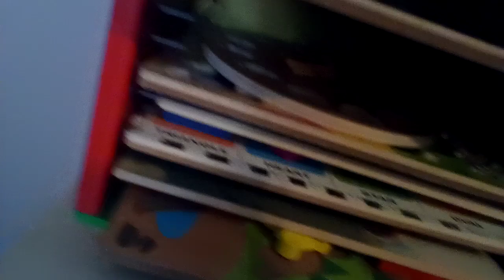I found a Spongebob Squarepants error.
List of effects I used:
None.

Follow Me On Roblox: MilesRobloxWorld